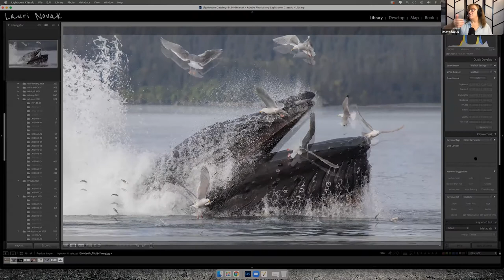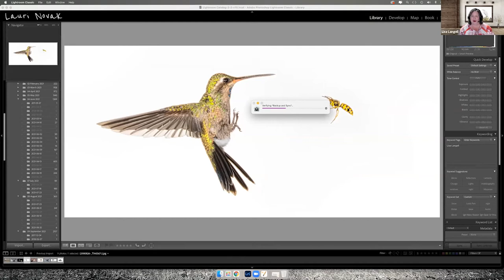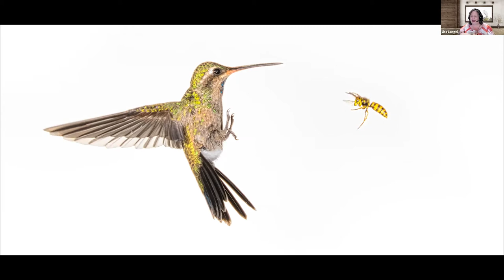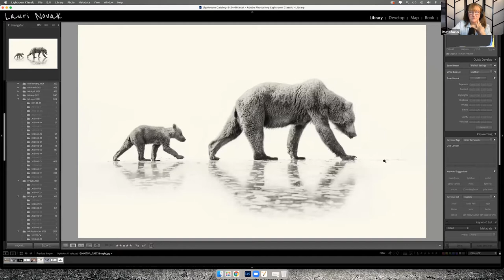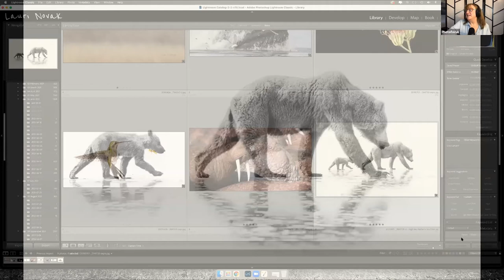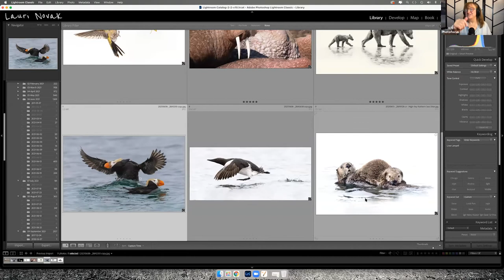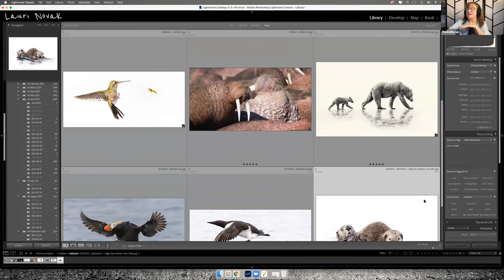In Focus with Lisa Langell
Join Lauri Novak as she sits down with Tamron Pro ambassador Lisa Langell to talk about wildlife photography, Alaska and some favorite tips and lenses.

Lisa is a full-time, award-winning photographer whose work has appeared in numerous prestigious publications, galleries and more.  Most recently, she was published on the front cover and wrote a feature article in Outdoor Photographer magazine.  She currently sits on the Board of Directors for the North American Nature Photography Association. She is also an ambassador for Tamron and FotoPro.